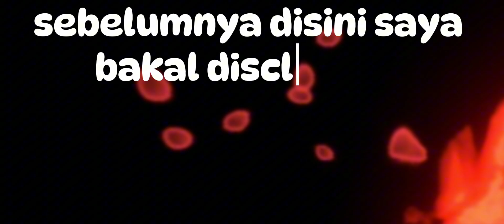NARUTO STORM MOBILE GAMEPLAY | MELANJUTKAN SERIES STROM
Oke ges kita disini bakal ngelanjutin gameplay Naruto storm series lagi